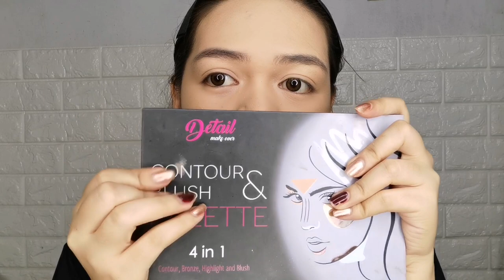"Affordable" Everyday Look (MAKE-UP TUTORIAL)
Ayan na po ang make-up tutorial ni mamang!  💖🤣

Products used:
Foundation - Maybelline Fit Me / Shade 220
Pressed Powder - Maybelline Clear Smooth All In One / Shade Honey
Eyeshadow, Eyebrow, Noseline - Ever Bilena Pro Total Effect Eyeshadow Palette
Contour - Detail Contour and Blush Palette
Lipstick - Detail / shade Lovely